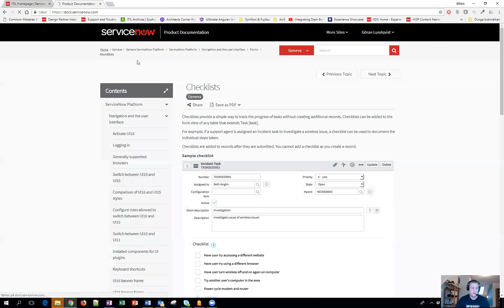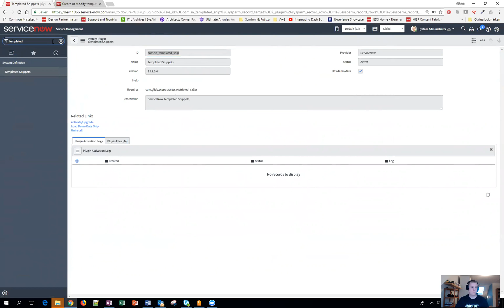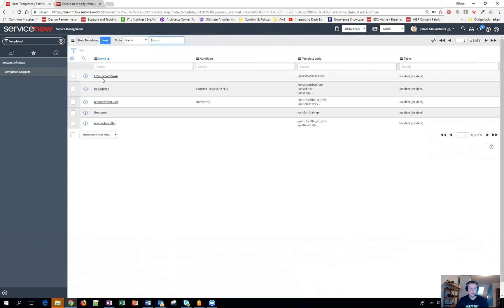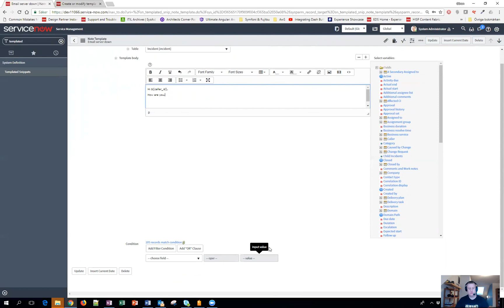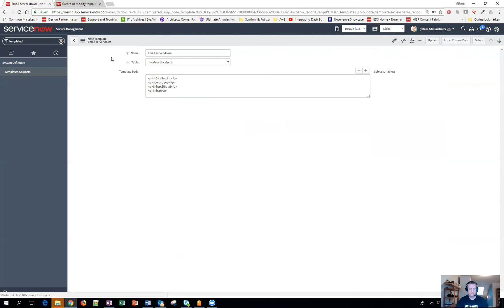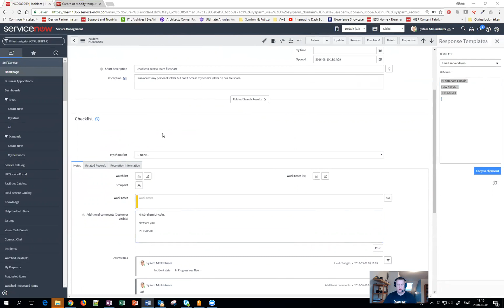Templated Snippets (Response template)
Showing how to use the response templates that is used within HR and possible to use with all other tables that are extended from task